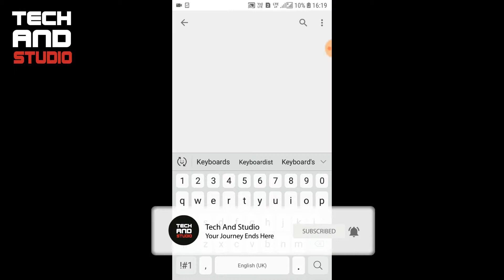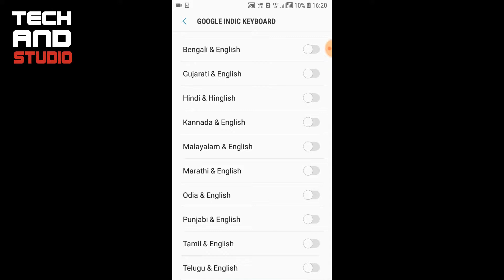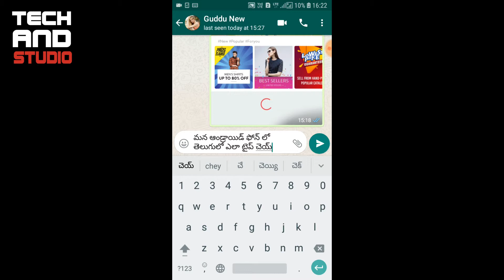how to type telugu in android phone | Tech and studio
hello everyone i am sameer welcome to tech tech and studio. in this this video i am showing how to type Telugu in android phone in Telugu language. I Hope you all like this video.